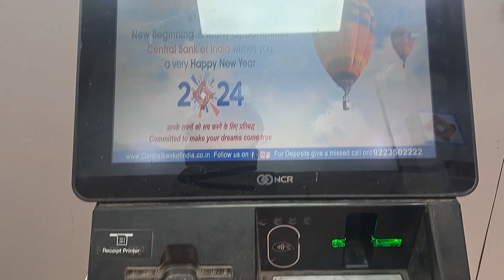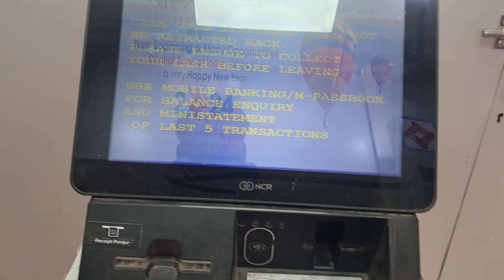Central bank of india ke atm se paise kaise nikale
Your Qurries
atm se paise kaise nikale,central bank atm se paise kaise nikale
central bank of india atm se paise kaise nikale
atm se paise kaise nikale central bank of india
central bank of india bank atm se paise kaise nikale
cbi atm se paisa kaise nikale,atm se paise kaise nikale central bank
atm se paise nikalna hindi,atm machine se paise kaise nikale
cbi atm
viral video